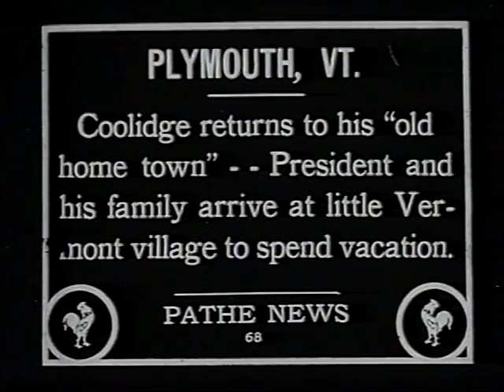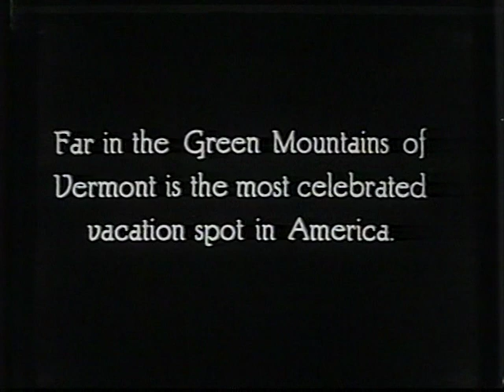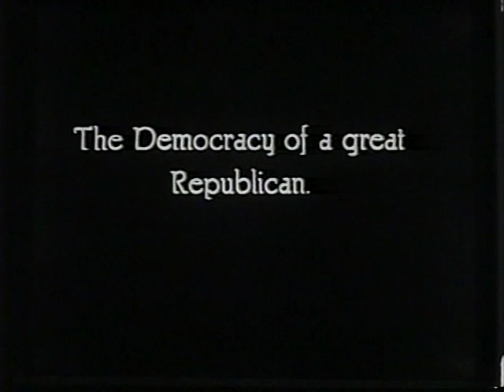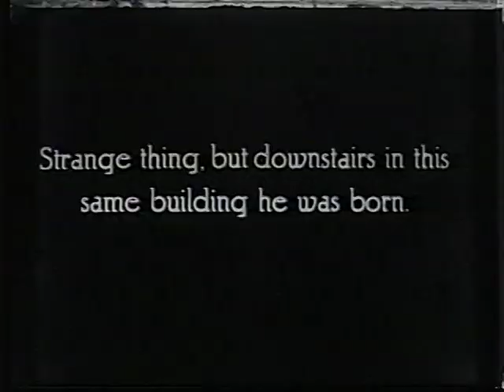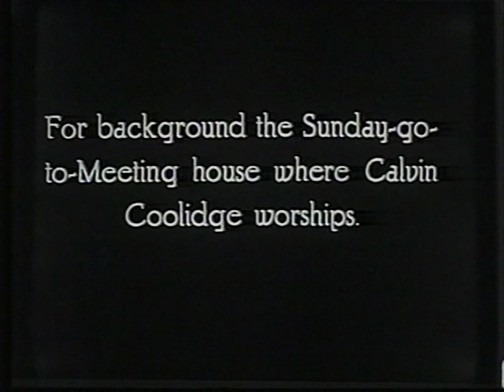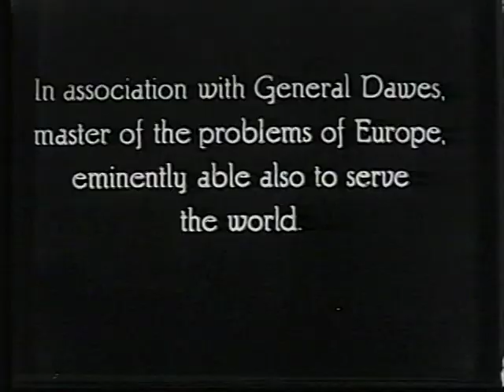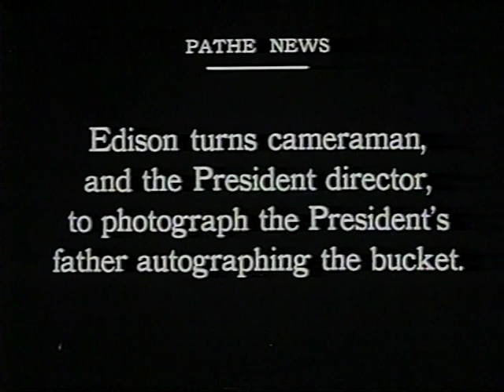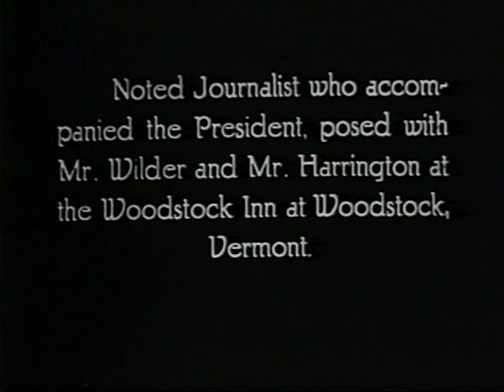President Calvin Coolidge on Vacation, 1924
These Pathe newsreels show President Calvin Coolidge and his family on vacation at the Coolidge Homestead in Plymouth Notch, Vermont in the summer of 1924.